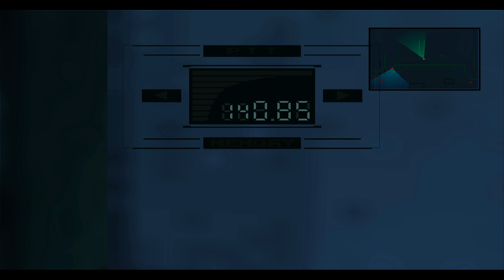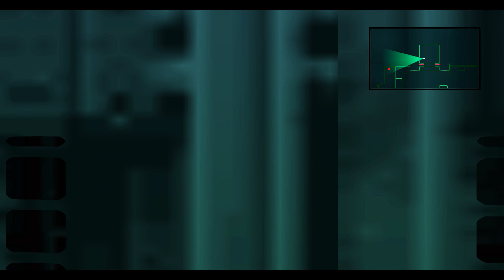Metal Gear Solid (PC) First Person Mode First Full Play-trough|Ep.2 Locating DARPA/Baker|2K|LLR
Heeeeeeeeeeey! ARE YOU BACK? THANKS please continue with your support !